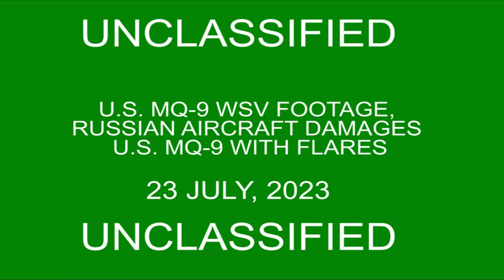Russian Fighter's Dangerous Encounter with U.S. MQ-9 Over Syria | 23 July 2023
A Russian fighter flies dangerously close, to a U.S. MQ-9 before deploying flares, from a position directly over an, MQ-9 drone on a defeat-ISIS mission, in Syria July 23, 2023.

A Russian fighter jet flew dangerously close to a U.S. surveillance aircraft over Syria on Sunday.

Lt. Gen. Alexus Grynkewich said in a statement to The Hill that the incident occurred at about 11:45 a.m. on Sunday, and that the Russian Su-35 fighter jet engaged “in an unsafe and unprofessional manner” with the U.S. M-12 aircraft, which was forced to fly through “wake turbulence” as a result.

“This reduced the crew’s ability to safely operate the aircraft and put the four crewmembers’ lives at risk,” Grynkewich said. “These actions against a manned aircraft represent a new level of unsafe and unprofessional actions by Russian aircraft operating in Syria.”

“We strongly urge Russian forces in Syria to cease reckless and threatening behavior that could result in an accident and loss of life and adhere to the standards of behavior expected of a professional force,” he added.

The Associated Press first reported the incident, citing officials who spoke on the condition on anonymity.

The officials did not speak on how close the Russian jet got to the aircraft, which was conducting surveillance against Islamic State groups in Syria.

This is just the latest in a series of incidents involving Russian fighter jets harassing U.S. aircraft near Syria in recent weeks. Earlier this month, three Russian fighter jets harassed U.S. drones that were conducting a mission against ISIS over Syria and forced the drones to “conduct evasive maneuvers.”

In March, a Russian jet intercepted a U.S. drone over the Black Sea and forced it down. U.S. officials have also decried these incidents as “unprofessional” and “unsafe.”

The Hill has also reached out to the National Security Council for comment.

Russian unprofessional behavior over Syria - 23 July 2023
SYRIA
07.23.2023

 One of the Russian flares struck the MQ-9, severely damaging its propeller. Despite the damage, the aircraft was able to return to its home base.

Film Credits: United States Air Forces Central